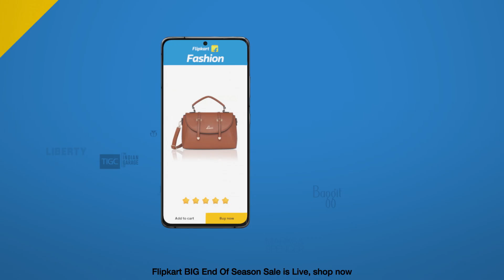FLIPKART COOING MITHILA